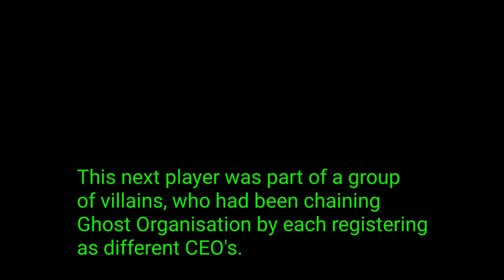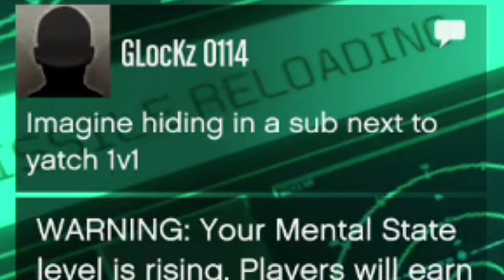Pilot miraculously survives Kamikaze attack in GTA Online/Guided Missile trolling and more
While flying a Japanese Zero-style plane in GTA Online, I carry out a Kamikaze attack. What happens next is hard to explain ... Features submitted clips and other heroic moments.

0:00 - Channel intro
0:11 - Kamikaze pilot crashes - but survives ...
0:58 - Broomstick Boy vs RC Bandito
1:40 - MKII Broomstick Boy gets railed by Railgun
2:03 - Guided Missile heroism
2:26 - Deluxo destroys MKII Broomstick with epic spin dodge
2:53 - More Deluxoism
3:18 - Rogue Deluxo vs Guided Missile
3:49 - Hydra takes down Lazer using V-TOL maneuver
4:43 - Savage destroys MKII with its explosive cannon
5:07 - Ghost Organisation-chaining tryhard gets nuked
6:07 - Pavel 1 - 0's a tryhard in GTA Online
6:17 - Tryhard gets upset about the Yacht+Submarine combo
6:39 - RC Tank vs MKII Broomstick Boy
7:21 - Channel outro